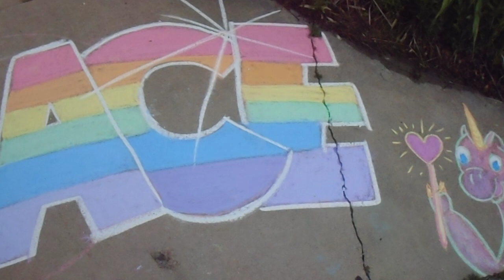MORE Peace and Love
We Can Always Use A Little More